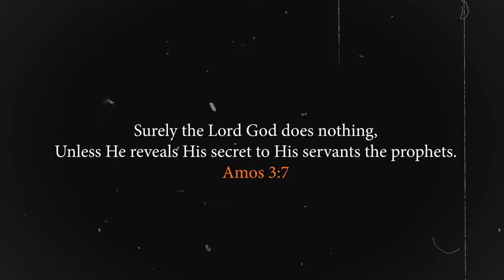APOSTLE JONATHAN LAGANG PROPHECY TO SIMONE BILES AND JONATHAN OWEN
In this powerful and insightful message, Apostle Jonathan Lagang delivers a prophetic word to Simone Biles and Jonathan Owens, highlighting their divine purpose and the significant impact they are destined to have. Tune in to hear this inspiring prophecy and be encouraged by the words of wisdom and revelation.